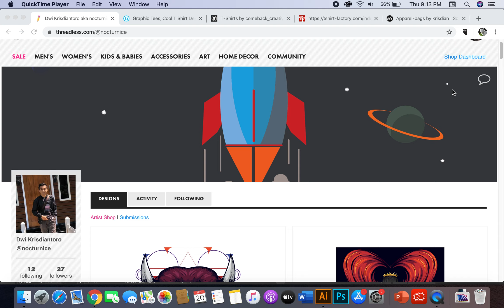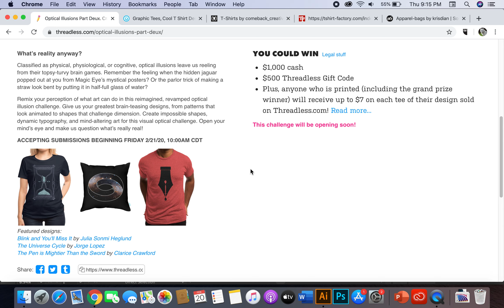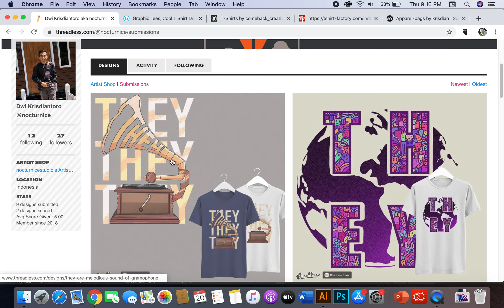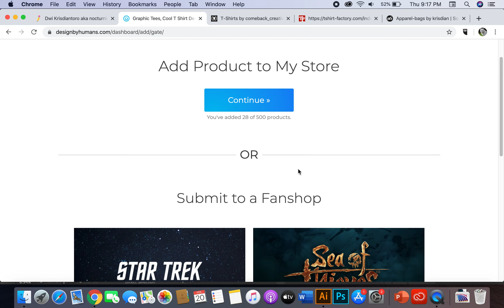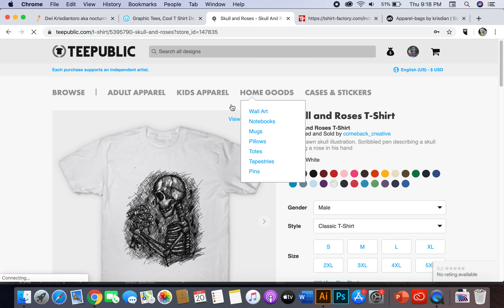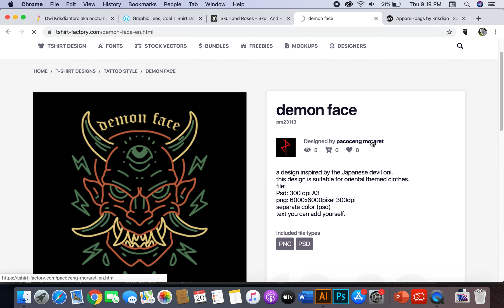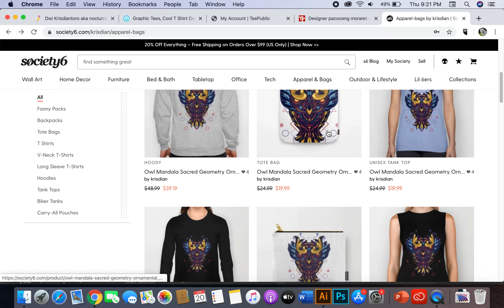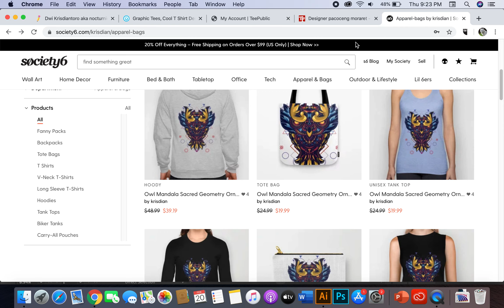Ini dia 5 Rekomendasi Website Jualan Desain Kaos Online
Halo semua
Video berikut adalah 5 website POD (print on demand) yang bisa teman-teman manfaatkan untuk jualan desain kaos / apparel nih